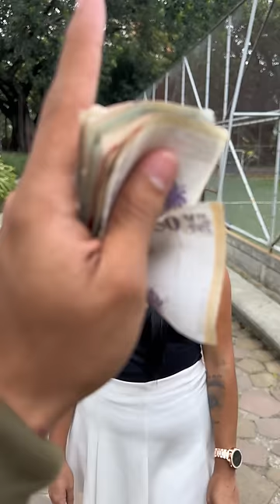MILLONARIO REGALA DINERO A DESCONOCID4 COLOMBIANA 🇨🇴🇨🇴POR SUS P4NT1S 🔥